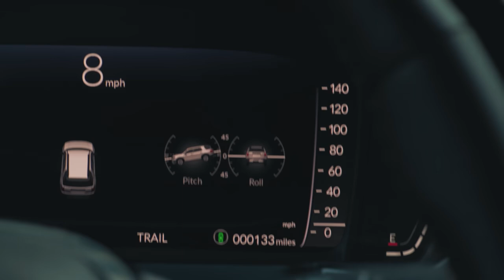All New 2026 Honda Passport Full Reveal